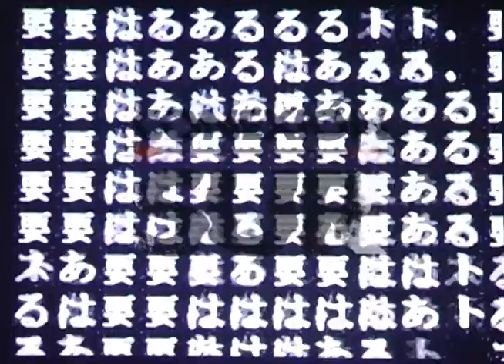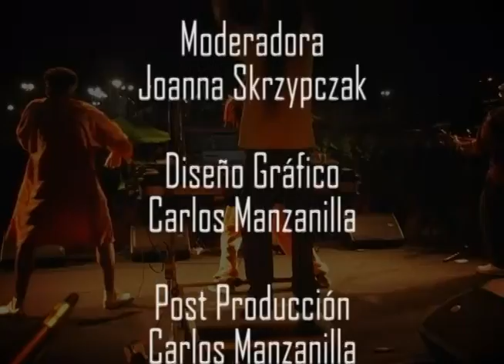Conexión Musical @ TLX